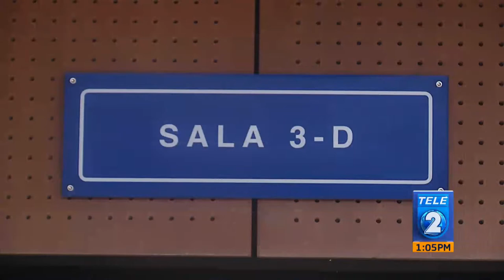Juzgado 4° de Sentencia inicia vista pública en contra de pareja de esposos por suplantación y...